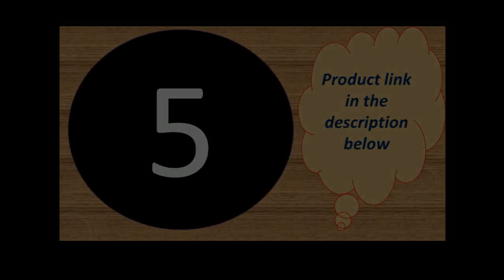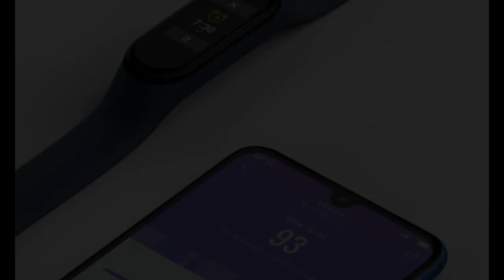Top 5 best cheap smartwatch under 45$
Today i will show You-  Top 5 best cheap smartwatch under 45$

1-- Wristband 50m Waterproof Smart Bracelet
4-- Stock Original Xiaomi Mi Band 4 Smart Miband

MORVIDEO

Description:
* Camera, DND Mode (Not 100% sure for now)
* Music Smart Control.
* MI AI Speaker.(Only for Chinese)